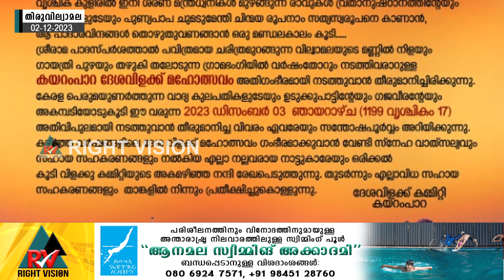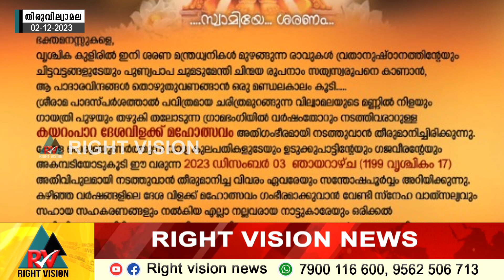തിരുവില്വാമല:: കയറമ്പാറ ദേശവിളക്ക് മഹോത്സവം ഡിസംബർ 3 ഞായറാഴ്ച നടക്കും